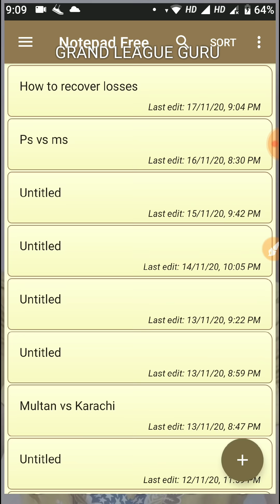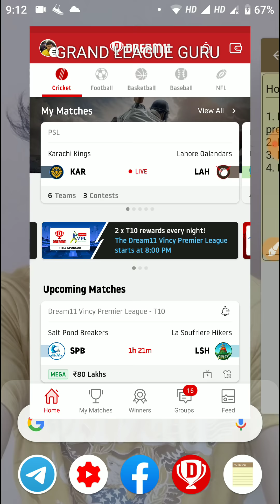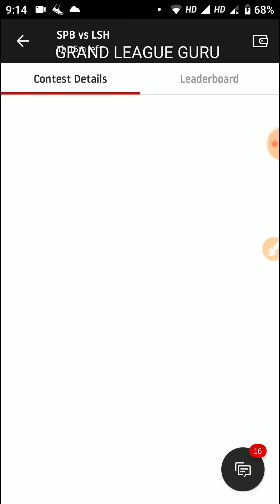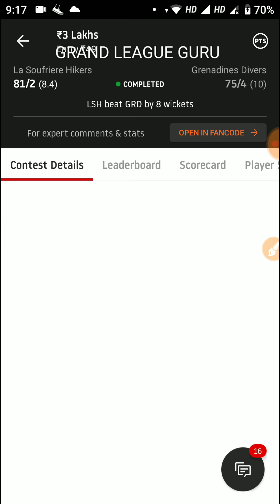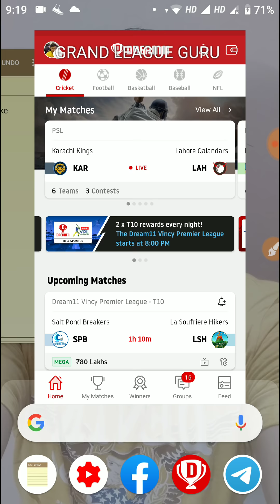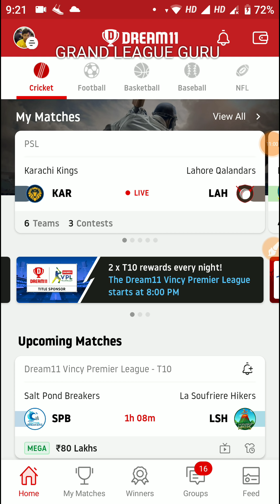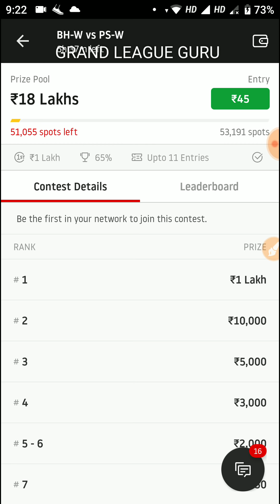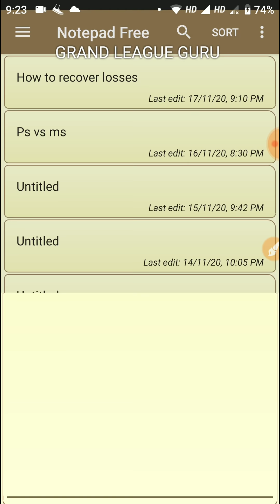DREAM11 LOSS RECOVER | Cover Your Loss on Dream11 | Tips to Cover Loss on Dream11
Hello guys
I provide tips and tricks for grand league. And occasional team provider. You can follow me on dream11 by searching "mere paise wapas kar" that's my team name. I am not a supporter of paid team providers. You also should not believe them. No one can give you a grand league winning team. You can win it by your own strategy.